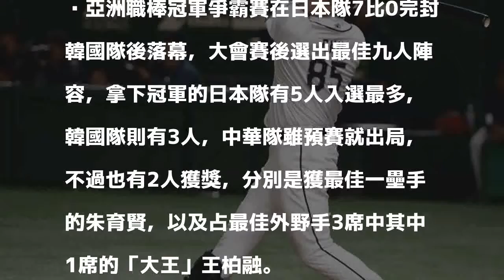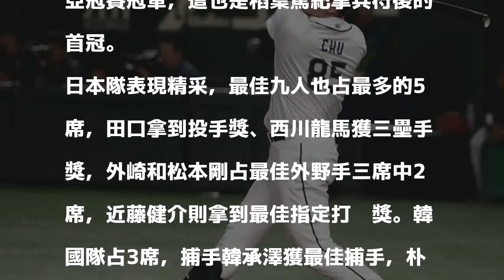亞冠賽》最佳九人揭曉 中華隊王柏融跟朱育賢獲獎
亞洲職棒冠軍爭霸賽在日本隊7比0完封韓國隊後落幕，大會賽後選出最佳九人陣容，拿下冠軍的日本隊有5人入選最多，韓國隊則有3人，中華隊雖預賽就出局，不過也有2人獲獎，分別是獲最佳一壘手的朱育賢，以及占最佳外野手3席中其中1席的「大王」王柏融。

發表評論評論如下。